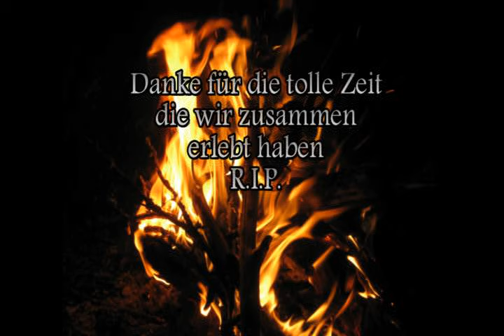Tom Horchs Film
Zur Erinnerung an unseren Freund und Kollegen Tom Horch Impressionen von Touren in Schweden die wir zusammen unternommen haben.
RIP
Eigentlich sollte die Hintergrundmusik von Hubert von Goisern sein. Doch leider spielt da die GEMA nicht mit. Die Genemigung von Hubert von Goisern war kein Problem, vielen Dank dafür. Aber gegen die GEMA  ist man Machtlos.
Peter und das Team von den Erlebnis-Profis in Ekshärad/Schweden.